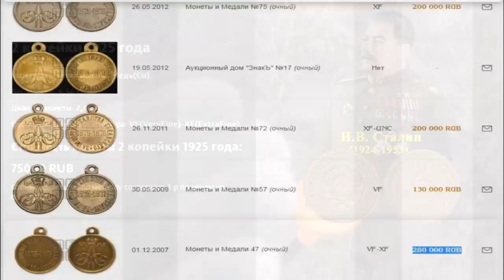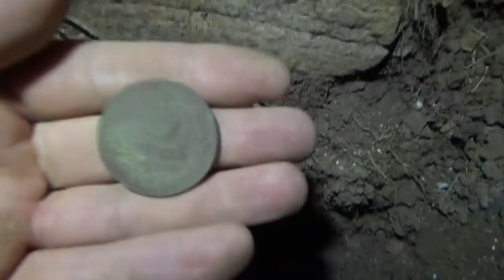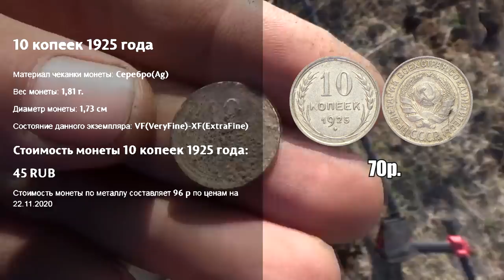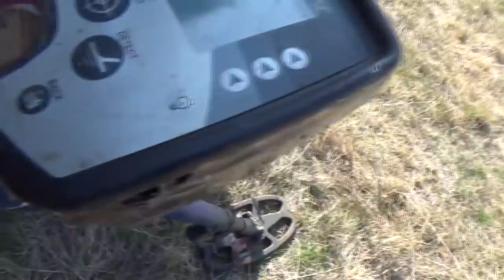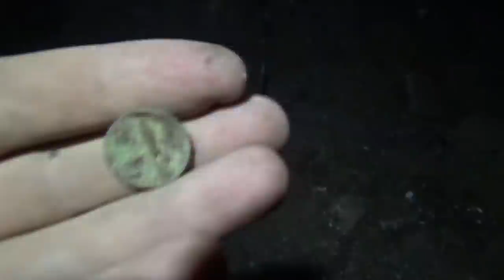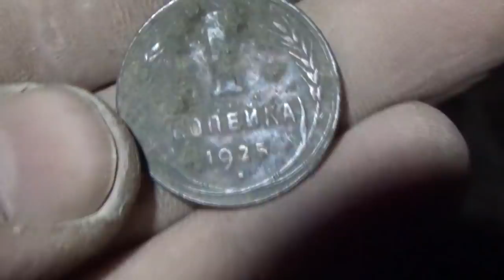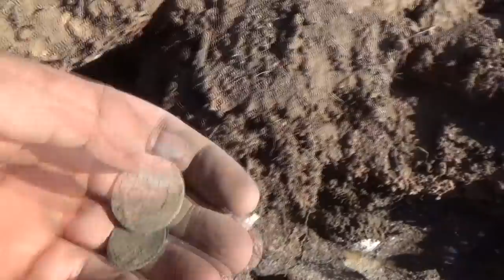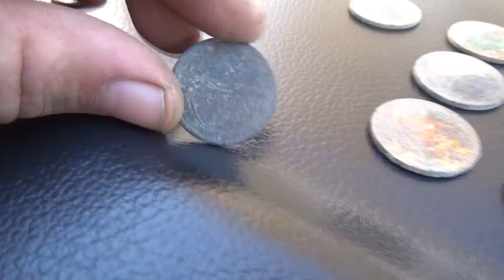Я в шоке! На аукционах она реже встречается, а у нас вторая за месяц!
Мечта кладоискателя и нумизмата. Я в шоке! На аукционах она реже встречается, а у нас вторая за месяц! Смотри видео до конца!